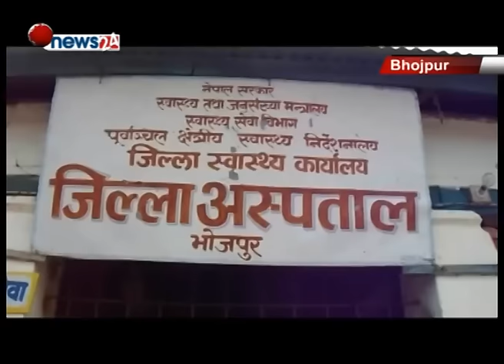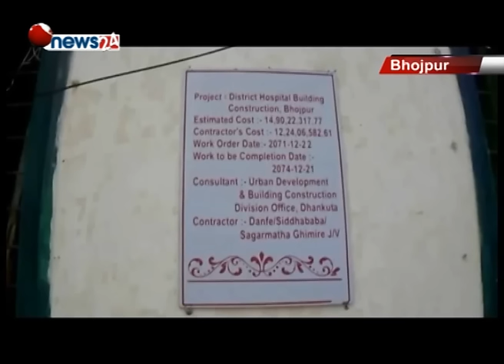भोजपुरमा निर्माणाधीन अस्पतालको निर्माणमा ठेकेदारबाट ढिलासुस्ती-NEWS 24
पुर्वी पहाडी जिल्ला भोजपुरमा निर्माणधिन ५० शैय्या अस्पतालको निर्माणकार्यमा चरम ढिलासुस्ती र लापारबाही भएको पाइएको छ । निर्माणको जिम्मा लिएको ठेकेदार कम्पनीले मनोमानी ढंगले निर्माणमा चासो नदिएपछि निर्माणकार्य प्रभावकारी हुन नसकेको हो । ठेकेदारले निर्माणका लागि आवश्यक सामाग्रीको व्यवस्था गर्न तथा कार्यक्षेत्रमा आउन छाडेपछि जिल्ला अस्पतालको निर्माणकार्यले निरन्तरता पाउँन सकेको छैन ।